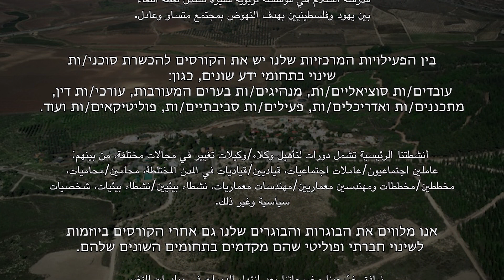בוגרת מספרת: רנין עודה, אדריכלית قصة خريجة: رنين عودة، مصممة معمارية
رنين عودة هي مهندسة معمارية تعمل في المركز العربي للتخطيط البديل، إلى جانب عملها كمحاضرة في الجامعة. شاركت في عام 2017 في مساق وكلاء/وكيلات التغيير في مجالات التخطيط، الهندسة والهندسة المعمارية. تنشط منذ ذلك الحين أيضًا في منتدى المخططين/ات اليهودي-الفلسطيني في مدرسة السلام بالتعاون مع المركز العربي للتخطيط البديل.
רנין עודה היא אדריכלית שעובדת במרכז הערבי לתכנון אלטרנטיבי ומרצה באוניברסיטה. היא עשתה קורס אצלנו ב-2017: סוכני/ות שינוי בתחומי תכנון, הנדסה ואדריכלות. מאז היא גם חברה בפורום המתכננים/ות היהודי-פלסטיני של בית הספר לשלום בשיתוף המרכז הערבי לתכנון אלטרנטיבי.

כנס הבוגרים/ות ה-2 של בית הספר לשלום: דיאלוג ואקטיביזם בעיצומו של משבר
مؤتمر خريجو/خريجات مدرسة السلام الثاني: الحوار والنشاطية في أوج الأزمة
الجمعة والسبت 18+17 آذار 2023 | שישי-שבת, 17+18 במרץ 2023

مدرسة السلام هي مؤسسة تربوية مميزة تشكل نقطة التقاء بين يهود وفلسطينيين بهدف النهوض بمجتمع متساو وعادل. أنشطتنا الرئيسية تشمل دورات لتأهيل وكلاء/وكيلات تغيير في مجالات مختلفة، من بينهم:عاملين اجتماعيون/عاملات اجتماعيات، قياديين/قياديات في المدن المختلطة، محامين/محاميات، مخططين/مخططات ومهندسين معماريين/مهندسات معماريات، نشطاء بيئيين/نشطاء بيئيات، شخصيات سياسية وغير ذلك.نرافق خرّيجينا وخريجاتنا بعد انتهاء الدورات في مبادرات للتغيير المجتمعي والسياسي التي يقودونها في مجالاتهم المختلفة.

בית הספר לשלום הינו מוסד חינוכי ייחודי שמקיים מפגשים בין יהודים/ות ופלסטינים/ות במטרה לקדם חברה שוויונית וצודקת.בין הפעילויות המרכזיות שלנו יש את הקורסים להכשרת סוכני/ות שינוי בתחומי ידע שונים, כגון: עובדים/ות סוציאליים/ות, מנהיגים/ות בערים המעורבות, עורכי/ות דין, מתכננים/ות ואדריכלים/ות, פעילים/ות סביבתיים/ות, פוליטיקאים/ות ועוד. אנו מלווים את הבוגרות והבוגרים שלנו גם אחרי הקורסים ביוזמות לשינוי חברתי ופוליטי שהם מקדמים בתחומים השונים שלהם.